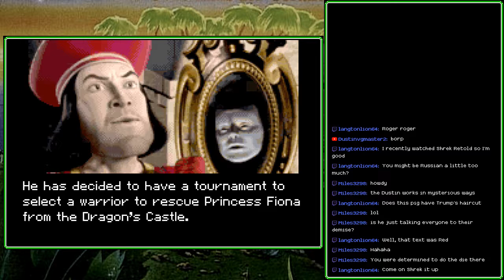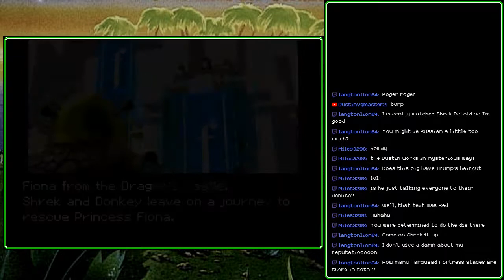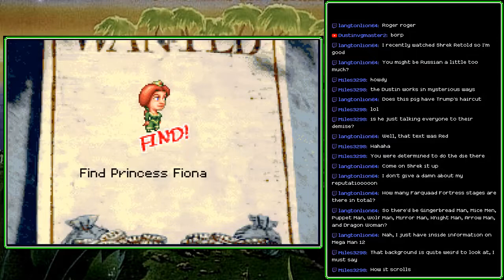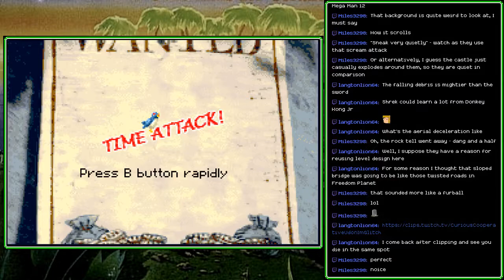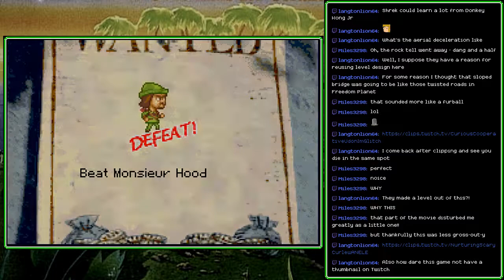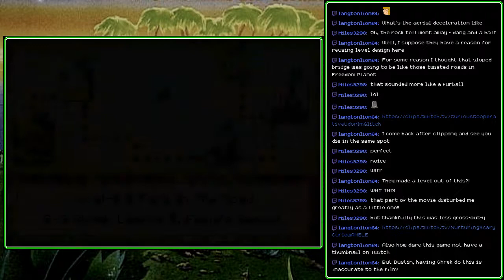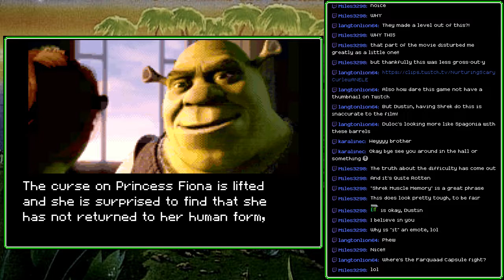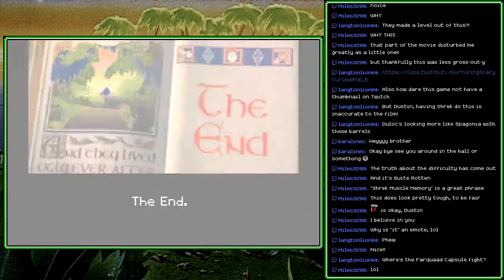[Stream] Shrek: Hassle at the Castle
This thing was ogre before it had even begun